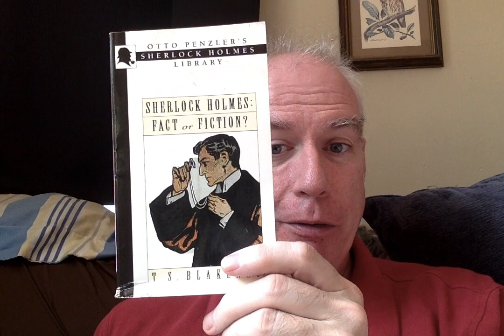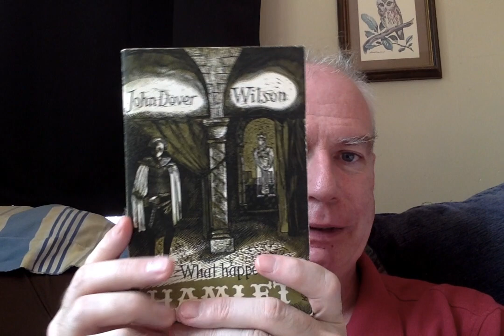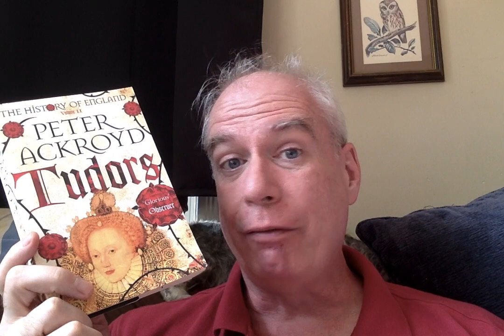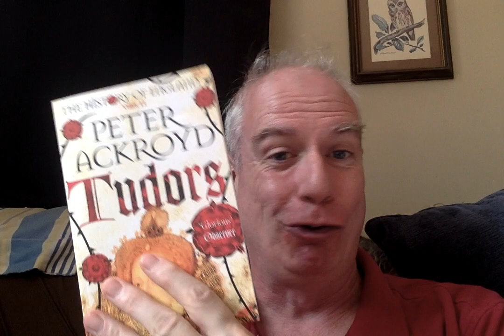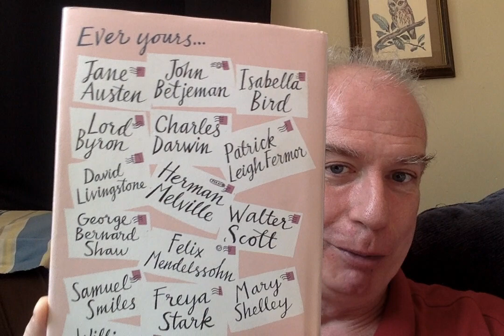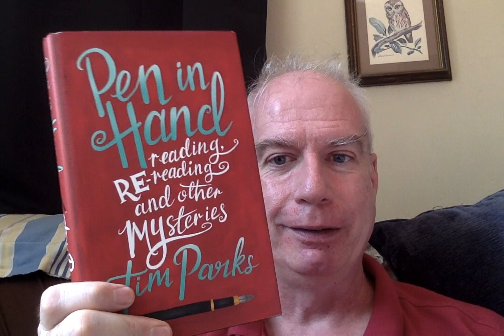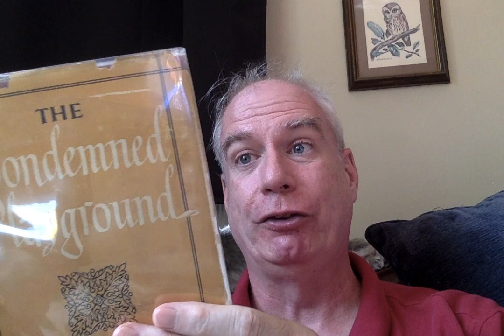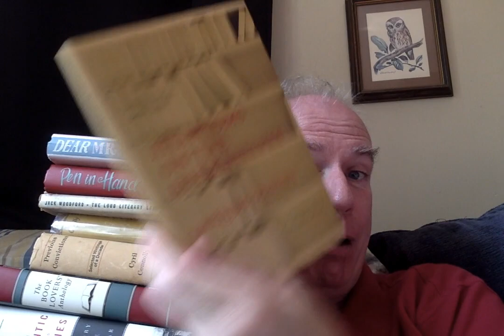A "Fate is the Hunter" Brattle Bookshop-Haul!